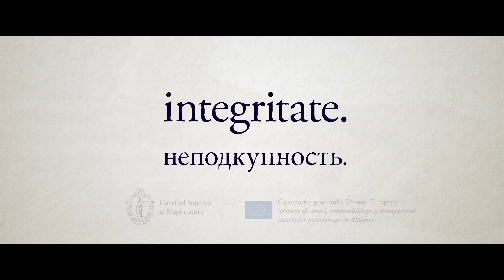Spotul „Demnitate și Onoare”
Consiliul Superior al Magistraturii a lansat astăzi, 15 decembrie, în spațiul public, spotul „Demnitate și Onoare”, prin care face apel la demnitatea, onoarea și integritatea judecătorilor.